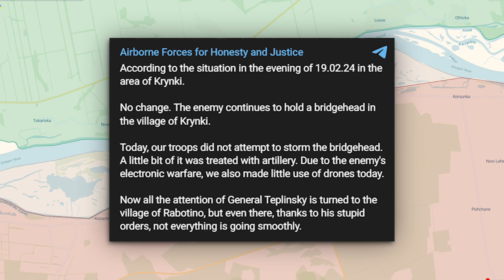Invasion Alert: Russian Forces Mobilize in Occupied Territory - Ukraine war map 20/Feb/2024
Invasion Alert: Russian Forces Mobilize in Occupied Territory - Ukraine war map

Russian forces are deploying heavily in the occupied territory, with significant troop movements reported in Robotyne. Despite efforts by Ukrainian forces, the number of offensive actions remains high, with constant attacks and shelling. Russians are constructing a new highway from the Rostov region to Mariupol to improve logistics. In various directions, including Bakhmut, Avdiivka, and Zaporizhzhia, Russian attacks and shelling continue, with attempts to advance and regain control of strategic points. Ukrainian forces are resisting, but casualties are reported on both sides. There are no significant changes in the Svatove direction, while in the Kupiansk direction, Russian forces intensified attacks after President Zelenskyi's visit. Overall, the situation remains tense, with no signs of easing, and the summer may bring further escalation.